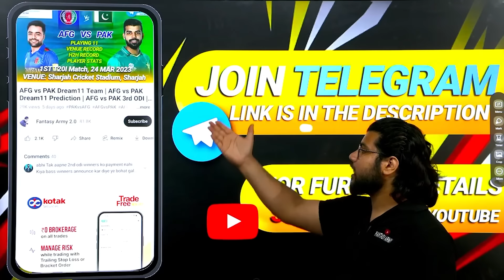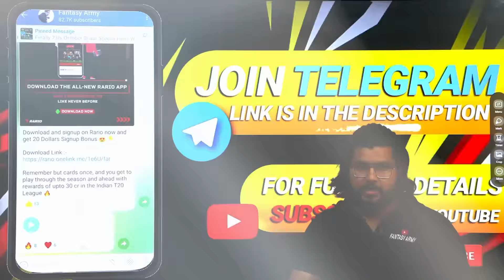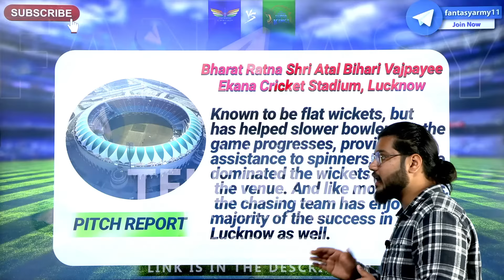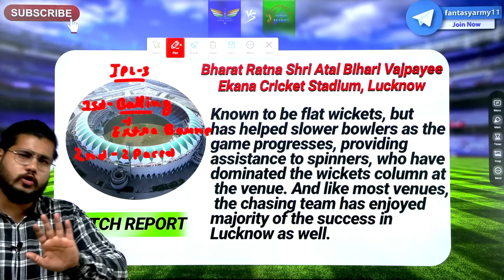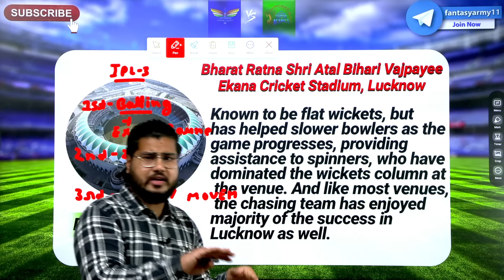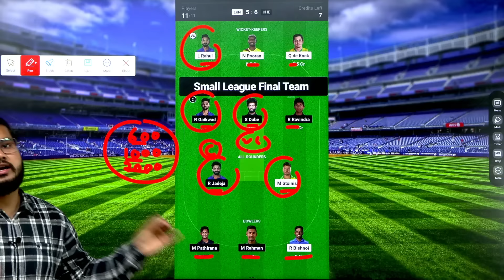LSG vs CSK GL Teams Prediction | LKN vs CHE GL Prediction Dream11 | Lucknow vs Chennai 34TH IPL 2024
☢ Join Us On Telegrams ☢

📍 This Game invlolves an element of financial risk and may be addictive, Please Play Responsibly

dream11
dream11 team
dream11 prediction
dream11 team of today match
lkn vs csk dream11 team
dream11 today
dream11 kaise khele
lkn vs csk dream11 prediction
ipl
fantasy cricket guru
lsg vs csk dream11 team
lkn vs che dream11
lsg vs csk
lkn vs che dream11 prediction
che vs lkn dream11
kkr vs lsg dream11 team
cricket prediction
ipl 2023
lsg vs csk dream11 prediction
lsg vs csk dream11
csk vs lsg
dream11 prediction today
kkr vs lkn dream11 prediction
kkr vs lsg dream11 prediction
lkn vs csk
lucknow vs chennai dream11 prediction
anurag dwivedi
lkn vs che dream11 team
csk vs lsg dream11 prediction
dream11 prediction today match
ipl 2024
rr vs lkn dream11
dream11 winner
lkn vs che dream11 team prediction
somesh thakre
che vs lkn dream11 team
mi vs csk dream11 prediction
dream11 grand league team
che vs lkn dream11 prediction
rr vs lkn dream11 team
dream 11
csk vs lkn dream11
fcg
csk vs lsg dream11
lucknow vs chennai dream11 team
kkr vs lkn dream11 team
lkn vs csk dream11 prediction today match
lkn vs csk dream11
dream11 prediction of today match
dream11 ipl prediction
kkr vs lsg 2024 prediction
today dream11 team
dream11 video
kkr vs lkn
team dream11 today match
kkr vs lsg pitch report
cric11forecast
lkn vs rr dream11 prediction
lsg
lkn
addaguru
lkn vs rr dream11
csk
kkr vs lsg match prediction
dream11 winning tips
teams4win
rr vs lkn dream11 team today
dream11 par team kaise banaye
mumbai vs chennai dream11 prediction
mi vs csk ipl team
mi vs che
mi vs che dream11 team
che vs mi
csk vs mi
csk vs mi dream11
lkn vs che dream11 prediction 2023
lkn vs che dream11 team today
lkn vs csk dream11 prediction 2023
rr vs lsg dream11 prediction
che vs mi dream11 team
che vs mi dream 11
csk vs mi dream 11
how to win in dream11
mi vs csk dream 11
lsg vs pbks dream11 prediction
kkr vs lsg
lsg vs kkr
csk vs kkr dream 11 team
logical fantasy trick today
mi vs csk dream11
mi vs che dream 11
how to get 1st rank in dream11
lkn vs che dream11 prediction today match
lkn vs che dream11 today
fantasy cricket
csk vs lkn dream11 prediction
lucknow super giants
ipl news
ipl2024
csk vs lkn dream11 team
chennai super kings vs lucknow super giants
cric11 forecast
bangalore pitch report
rcb vs lsg match prediction
fantasy fortune
rcb vs lsg prediction
bangalore vs lucknow dream11 team
csk vs lucknow
dream 11 prediction
rcb vs lsg dream11 team
rcb vs lsg dream11 team prediction
bangalore vs lucknow dream11 prediction 2024
csk vs lucknow dream11
rcb vs lsg dream11 prediction 2024
myfab11
lucknow super giants vs rajasthan royals
rajasthan royals vs lucknow super giants live
rajasthan royals vs lucknow super giants
rajasthan vs lucknow
lucknow super giants vs. royals
csk vs lkn
lucknow super giants vs chennai super kings dream11 prediction in tamil
lucknow vs rajasthan live score
rajasthan royals vs lucknow super giants dream11 prediction
my11circle
lkn vs csk dream11 prediction in tamil
rcb vs lsg pitch report
vision11
gamezy
lucknow vs chennai dream11
myteam11
rcb vs lsg 2024 playing 11
lkn vs csk dream11 team today
fantasycounsel
kkr vs lsg preview
mi vs che dream11 team prediction
tata ipl lucknow versis chennai dream11 team
ipl mein aaj kiske kiske bich match mukabala
ipl 2022 lkn vs csk lucknow versus chennai super kings kitne baje match
ipl anurag dwivedi cricinformer fantasy cricket guruji telegram join
dream11 account number email gmail mobile number pan card change
gl teams for rcb vs lkn match
grand league teams rcb vs lkn